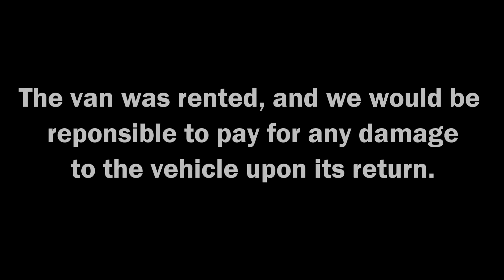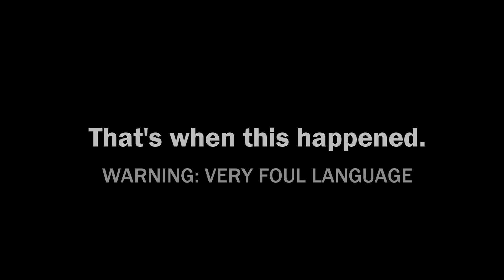Marjane Girl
I spent the past year, since Feb of 2020, trapped in Morocco during the pandemic. Because of my American passport, I had difficulties finding flights out of the country that could accommodate both myself and my working service dog. Royal Air Maroc finally added their regular Casablanca to Dulles route back to their lineup and I was able to book a flight, even though my experience with both the El Jadida judicial system (over what should have been the simple payment of an overstay fine) and the Casablanca airport/Royal Air Maroc experience almost cost me my life. That is not hyperbole and I will tell the story on social media soon. I will add that link here when it's available.

I did not enjoy my stay in Morocco. At first it seemed pleasant enough, but as confinement ended and I had more exposure to the people who live there, I could easily see why Morocco struggles to maintain viability on a world stage. Some aspects of the country are wonderful, like the fresh produce and healthy food that is much less costly than processed junk food. But the social, economic, and political systems are in complete disarray. Little by little, I will address the issues I found, which are by no means "discoveries. " I simply have no loyalty to that country and no reason to not publish the realities of my experience, therefore my truths will be more unvarnished than those most people choose to share.

This video encapsulates my experience with Morocco and its people. Morocco could be a very beautiful country. But the underlying disrespect for other human beings as well as the environment is causing so much social erosion that the nation's core values are at stake. I could not say this while I was still in the country for fear of retribution or even arrest. Taking videos, and even more so the posting of videos, of Moroccan people is against the law. I understand why it's verboten. Moroccan leadership wants to pretend that it's a tourist friendly nation in order to keep the tourism revenue flowing. But I suspect that more and more, Morocco will lose tourism dollars as word of the horrific social issues between citizens as well as hostility directed at international travelers gets out.

Many, many times I did feel targeted because of my nationality, either through racist remarks, petty violence, or the assumption that white skin means jingly pockets and that we outsiders owe them charity. But the problems in Morocco are hardly limited to racism. It's Moroccan-on-Moroccan disrespect, particularly showcased by the aggressive drivers who bully their way through the streets without a shred of common courtesy for other Moroccan drivers. What happened in this video was not because I am non-native. The woman who let her shopping cart roll into our rented van initially had no idea that it was driven by white people. She didn't care who drove it, or how her actions might impact them. Then, when I objected to her thoughtless choices and behavior, I became the enemy. Sure, I was irritated because her carelessness left a mark on the van that I might have had to pay for later. But I was not rude to her. I simply told her the truth--that buggy racks are there for a reason, so that vehicles parked nearby don't get damaged, and that we should take the time to put buggies where they go to avoid situations like this.

Her daughter understood every word I said. She speaks reasonably good English. What she didn't understand is that respect is not automatic. It is earned, and it is a two-way street. Most people know that deliberately releasing a shopping cart to roll into someone else's car is an act of disrespect. The damaged car's owner has every right to object and, in most developed nations, to hold the person legally and financially accountable for their actions. This is not the case in Morocco. More than once, I saw an injured party get attacked rather than the perpetrator, whether they were white or black or Moroccan. This is what happens when human decency, manners, and common sense become as extinct as the culture that once made Morocco a beautiful nation.
 I have a lot more video and personal experiences to share, and will do so as time goes by.

Warning: this video contains very foul language. If you are sensitive about cursing, don't watch. Otherwise, this is a fairly typical example of how Moroccan minds are devolving.